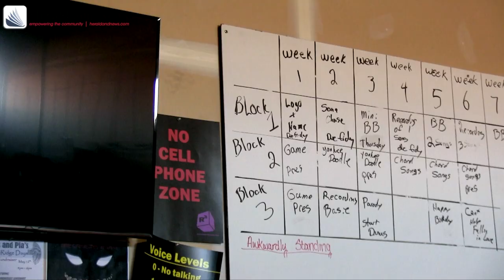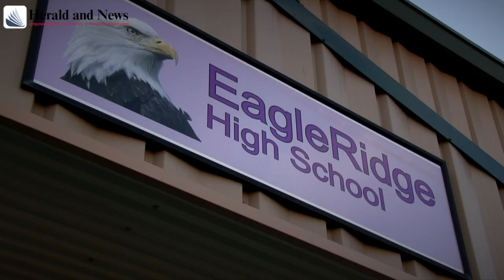EagleRidge High School's "School of Rock"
Meet the students and instructor behind EagleRidge High School's Recording Music class, more commonly referred to as "School of Rock."
Students learn basics of rock music and live performance, form bands, and eventually begin writing their own songs.

For more about the class read the Friday, March 15, 2019 Herald & news.